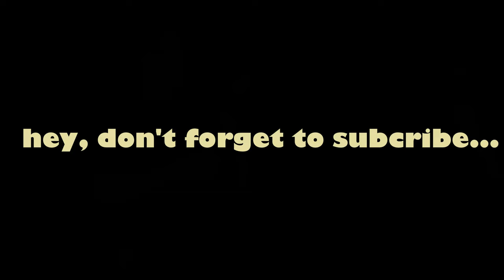Hey, Where Are You From? Meeting Strangers on the Streets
We probably need to do a part 2 on this...